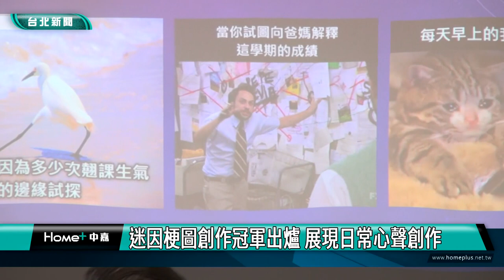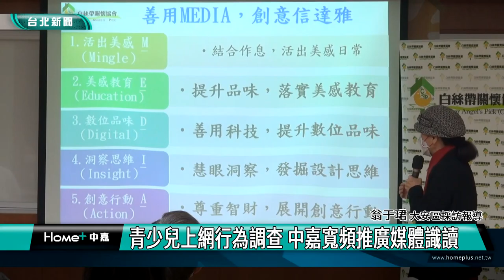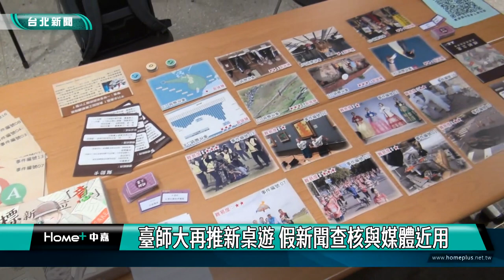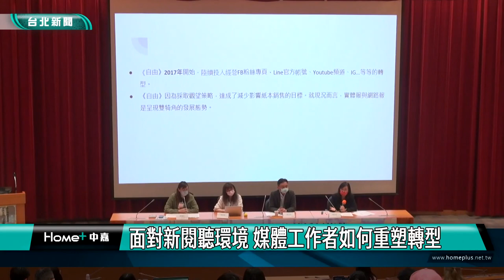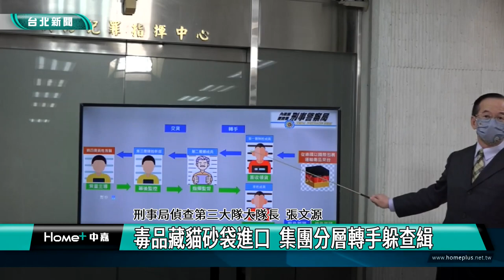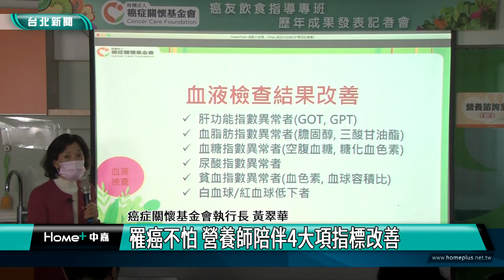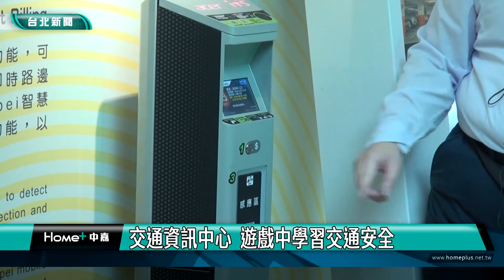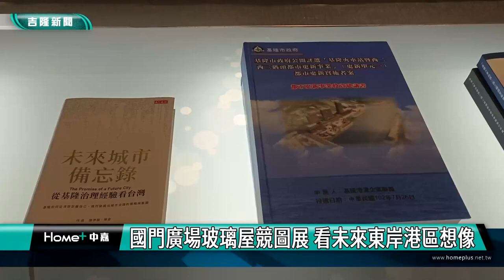中嘉台北新聞-20221219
00:20 迷因梗圖創作冠軍出爐 展現日常心聲創作
07:02 臺師大感謝中嘉大力贊助 推動媒體素養
13:55 數位傳播新趨勢研討會 開啟公共媒體想像
18:17 面對新閱聽環境 媒體工作者如何重塑轉型
24:22 警破「類P2P」製毒工廠  嫌犯網路自學
31:14 罹癌不怕 營養師陪伴4大項指標改善
37:44 交通資訊中心  遊戲中學習交通安全
45:38 國門廣場玻璃屋競圖展 看未來東岸港區想像
48:11 市政府招商 全球首座元宇宙實境體驗館啟用
51:21 冬至到 自強里連續九年搓湯圓 熱絡溫暖長者
53:35 4隻海豚擱淺石門沙灘  新北、基隆市府合力救援

臉書追起來
Home 中嘉- 吉隆有線電視

趣聞不漏接
吉隆官網(中嘉新聞)

喜歡看電視?